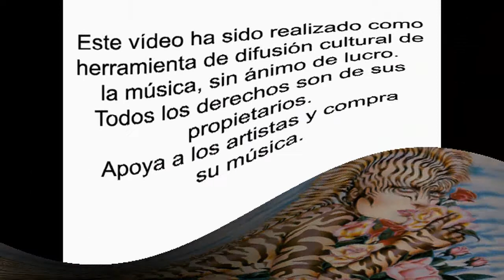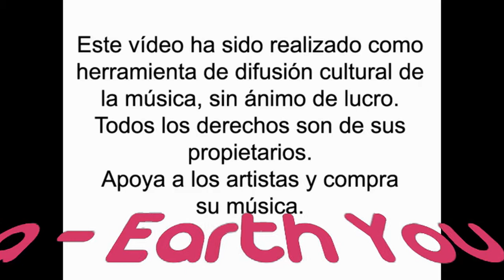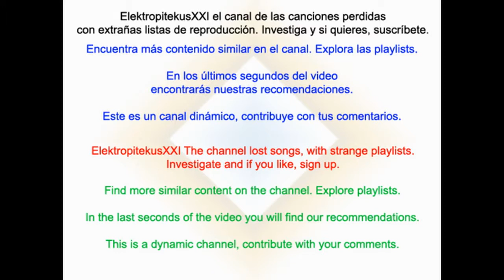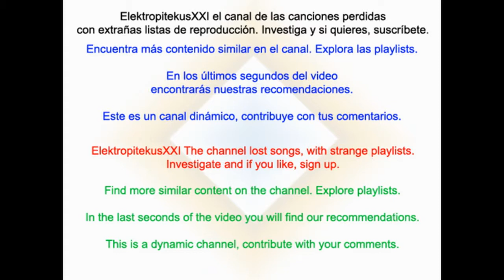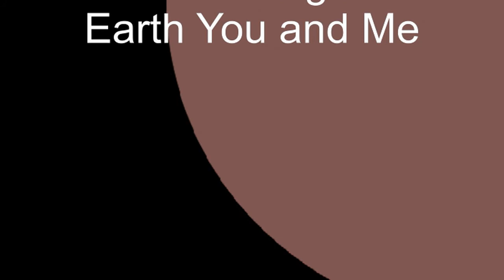Emilie Zegna - Earth You and Me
No sé cómo demonios llegó este tema a mí. Es más, por más que he buscado no tengo ni idea de quien es Emilie Zegna por lo que sospecho que es "una formación fantasma". Lo único que sé es que el tema está incluido en un par de recopilaciones de chill out...